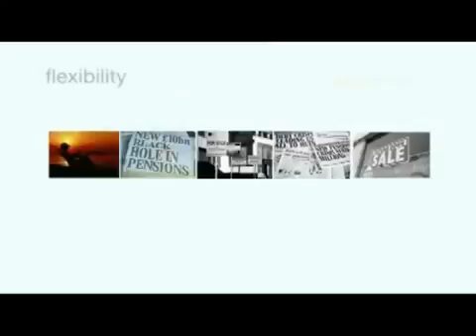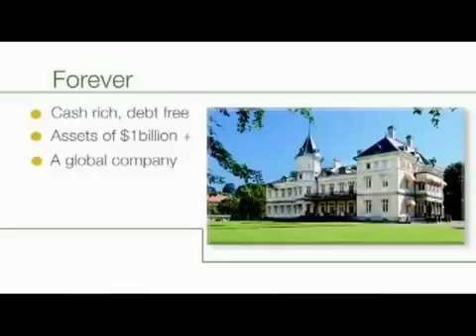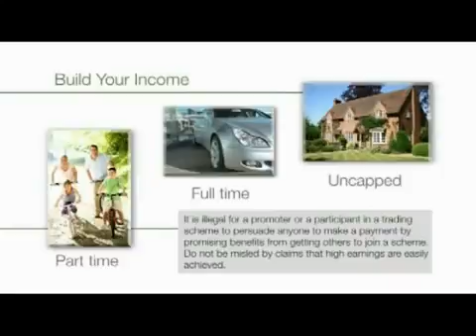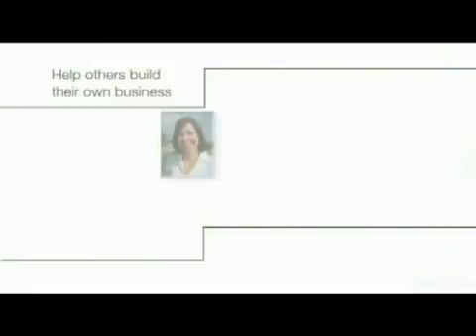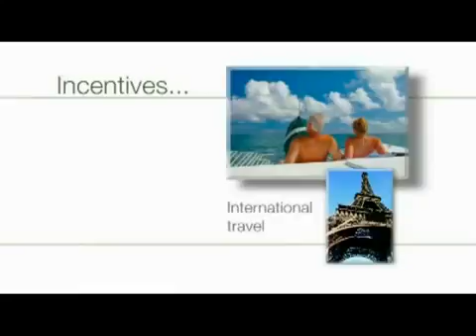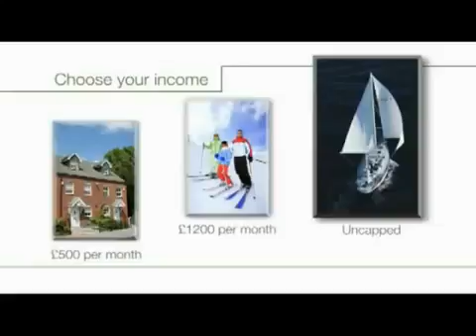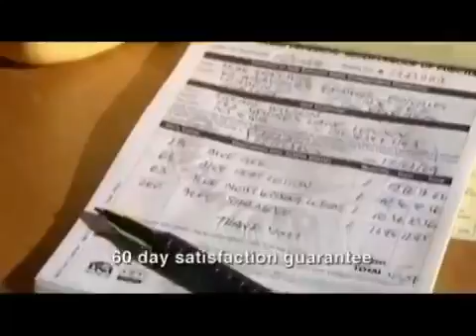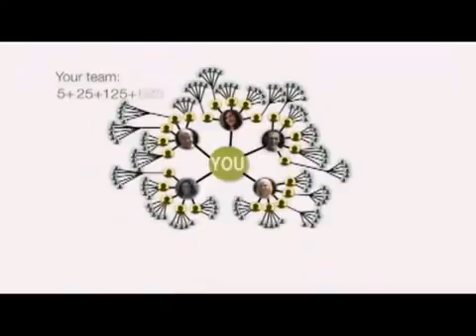Forever Living Products FLP UK Your Future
A balanced lifestyle combined with the purity of Forever’s Aloe Vera products will provide optimum health and vitality for that ultimate sense of well being.
Forever Business Owner
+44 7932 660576